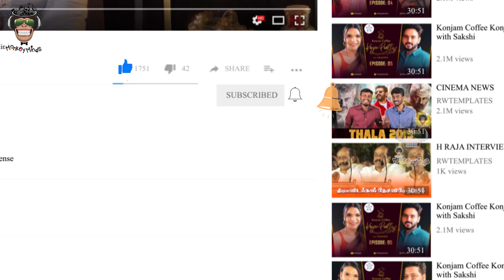நடுவானில் நடந்த ஆடியோ வெளியீடு | Veyyon Silli | SooraraiPottru | Surya | Monkey Minds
Soorarai Potru movie ft. Surya in the lead role. The Movie single was released in the Sky with Government school kids. Here is a small glimpse about the incident.